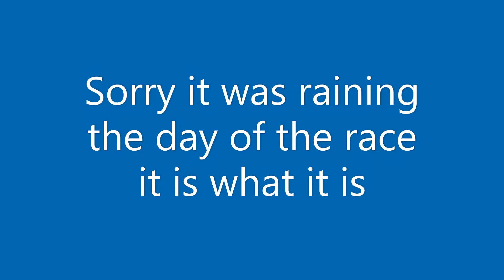D21 coil overs in action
Our D21 coil over conversion in action at the auto cross race sorry camera was getting wet audio and picture not the best